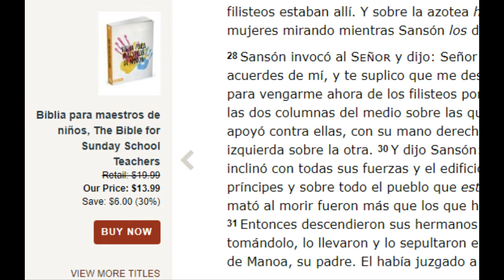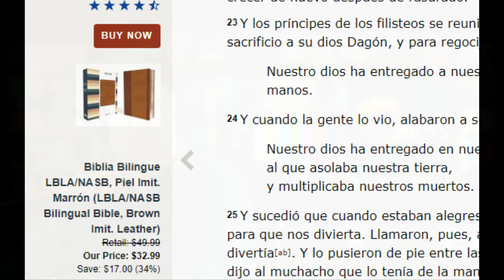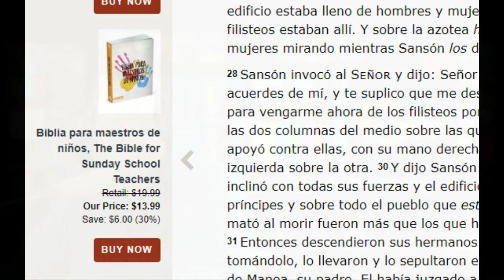La Fe de los terroristas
Noticias Generacion News presenta su informe de noticias y alisis